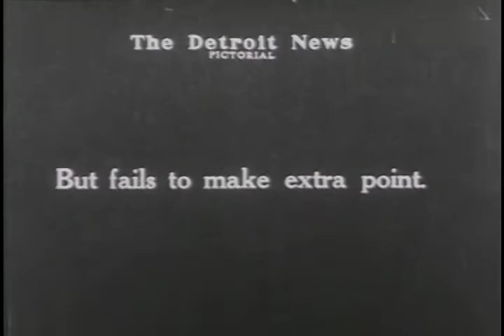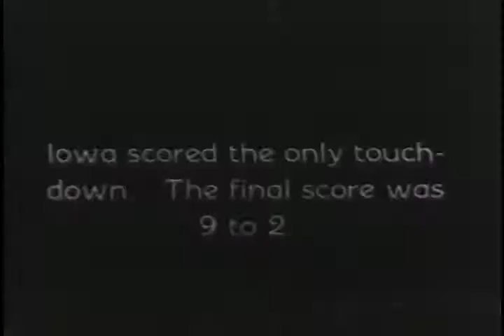Michigan Plays Iowa State Play Last Game 1923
Hawkeyes versus Michigan Wolverines at Ferry Field.  Iowa wins 2-0.  Walter Kunow and Benny Friedman are UM stars.

S161